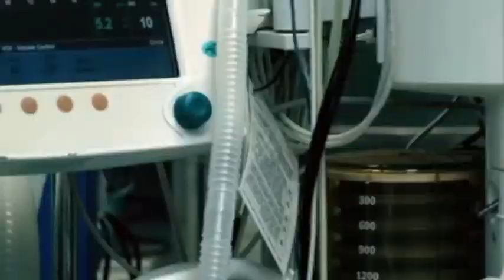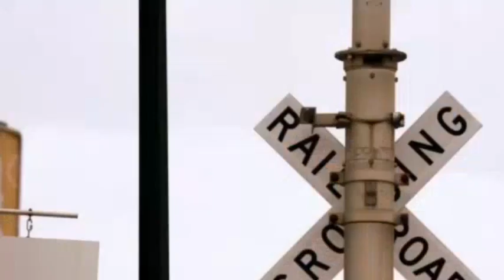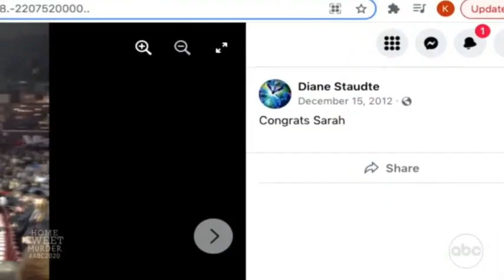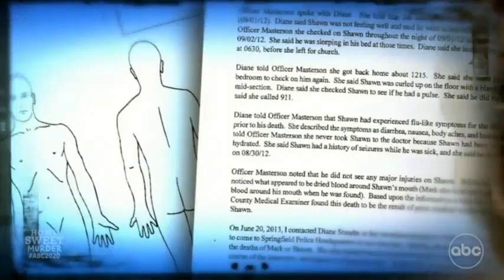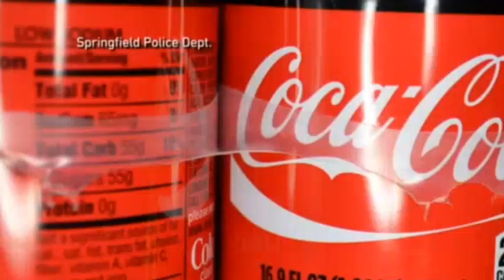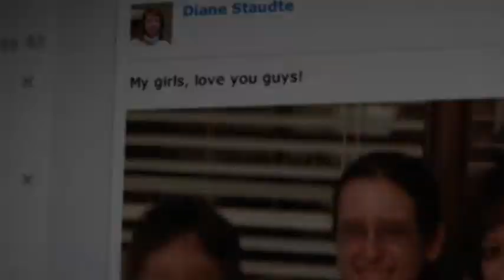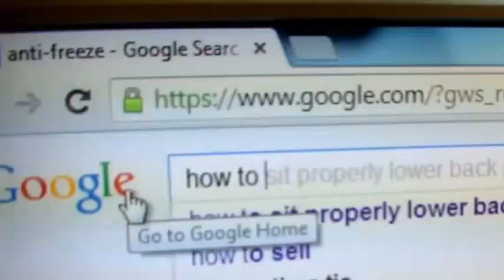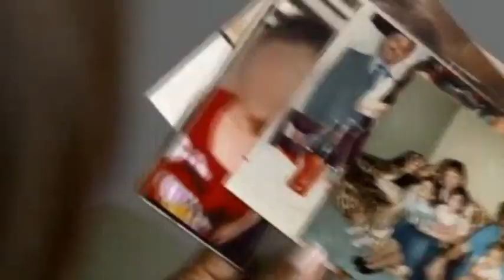20/20 ABC New Season 2024 | Home Sweet Murder | 20/20 ABC Full Episodes New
20/20 ABC New Season 2024 | Home Sweet Murder | 20/20 ABC Full Episodes New

An exclusive prison interview with Diane Staudte, the mother behind a sinister plot to poison her husband and two children.